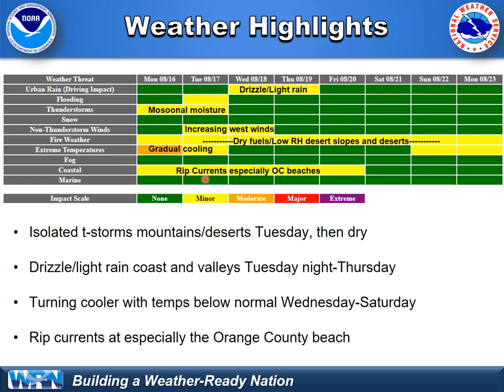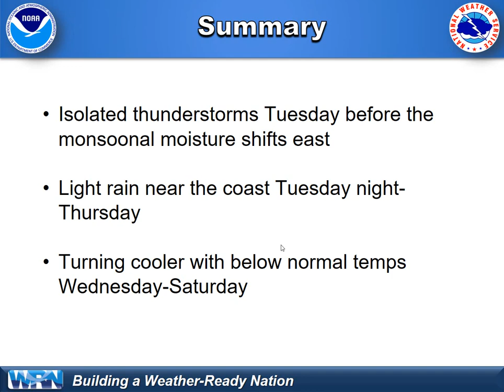NWS San Diego Weather Briefing - August 16, 2021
NWS San Diego Weather Briefing for the week ahead.